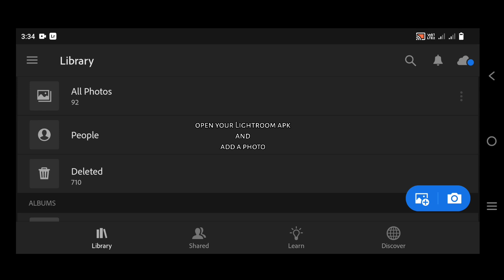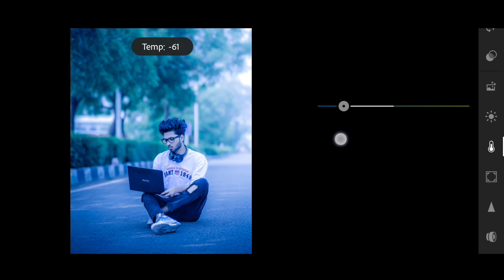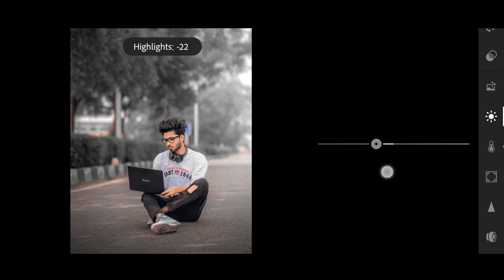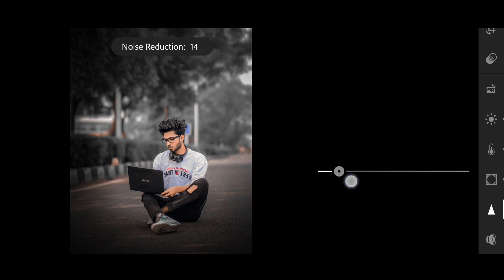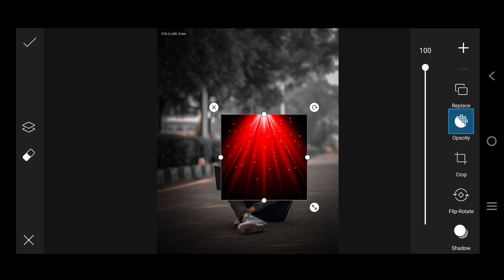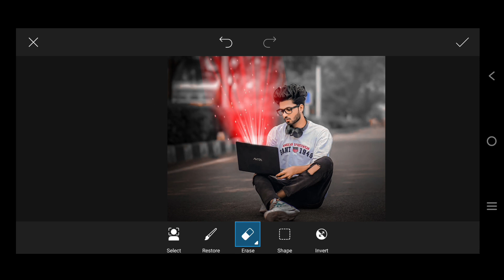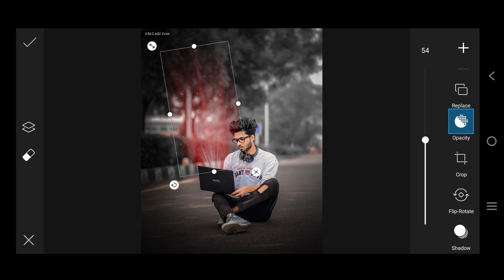Social media viral Lightroom photo editing//Instagram trending photo editing//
.OR.